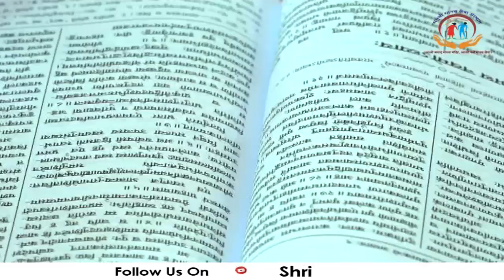साधु-संतों का अपमान करने वालों की रूह कांप जाएगी। Shri Manushri Ji